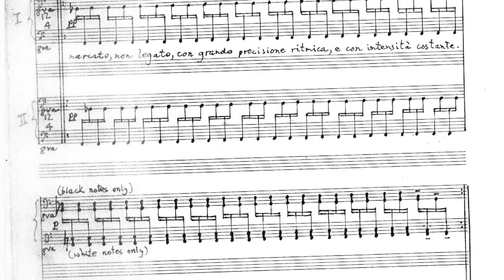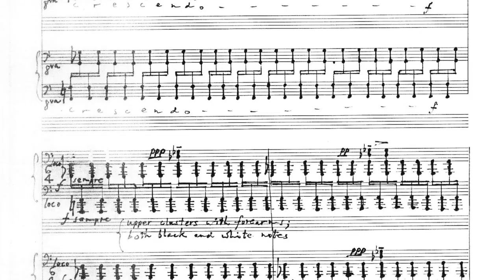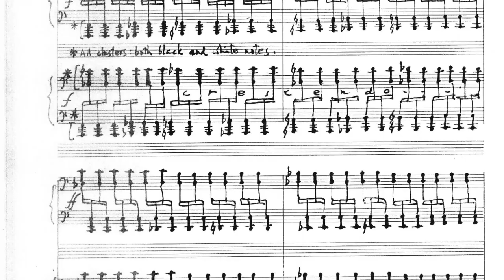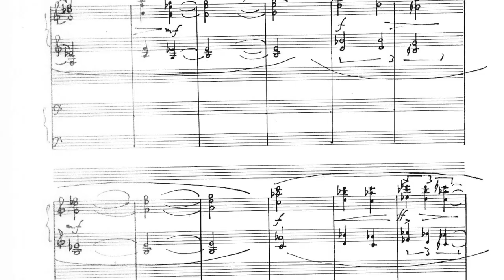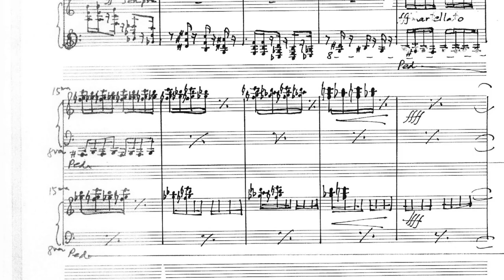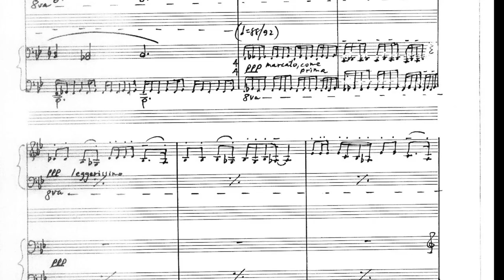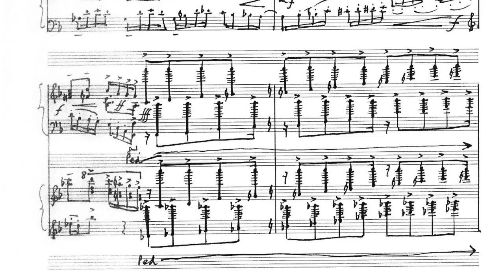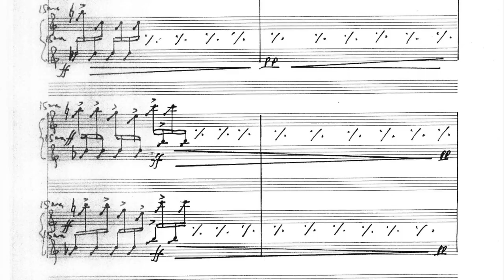Frederic Rzewski - Winnsboro Cotton Mill Blues (for two pianos) [w/ score]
Frederic Rzewski - Winnsboro Cotton Mill Blues
Sarah Gibson & Thomas Kotcheff